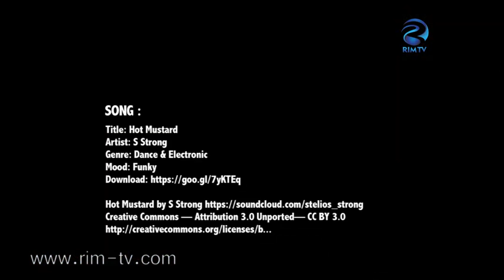DIY - CUSTOMIZED WELCOME MAT - BIKIN SENDIRI (LIVING)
Reka Indah Media adalah televisi digital yang pertama kali melakukan uji coba siaran melalui web streaming tv pada tanggal 17 Agustus 2015. RIM TV adalah sebuah Televisi Digital, Lokal Jakarta yang mempunyai format TV pendidikan, dengan mengusung konsep “Smart Generation”

Reka Indah Media, atau RIM TV menargetkan penayangan dengan program-program edukasi yang diharapkan mampu mencerdaskan generasi bangsa dan memberikan dampak positif bagi para penonton dengan tayangan yang berkualitas.

Penayangan program RIM TV dilakukan melalui multi platform media, yaitu, Media Online atau Web Streaming TV, serta melalui TV Digital Terestrial.

Kami optimis bahwa RIM TV mampu menjadi televisi yang memberikan pembaharuan terhadap industri pertelevisian Indonesia, serta mampu membantu membangun generasi bangsa.

RIM TV, SMART GENERATION!

Title: Hot Mustard
Artist: S Strong
Genre: Dance & Electronic
Mood: Funky